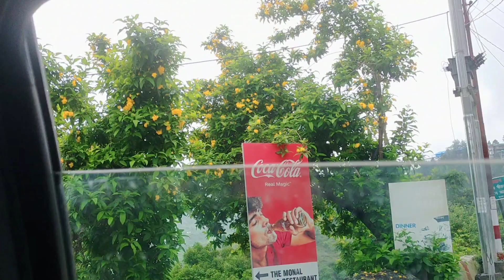दीपू की मजेदार बातों के साथ मसूरी trip और भी मजेदार... ||पहाड़ी ब्वारी